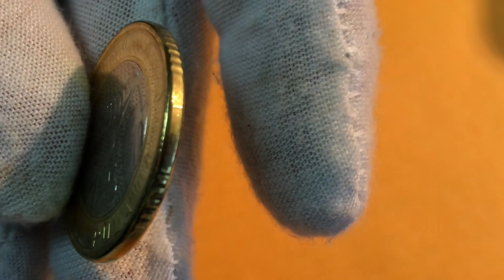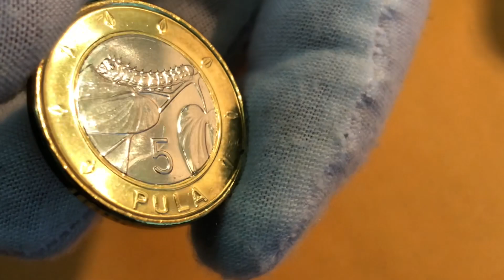5 Пула 2013 Ботсвана Гусеница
5 Пула 2013 Ботсвана Гусеница